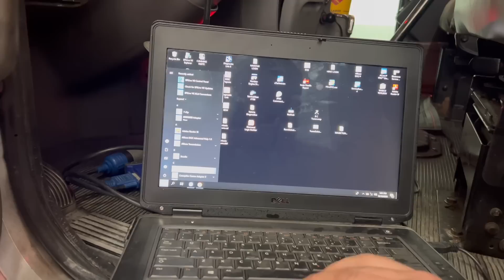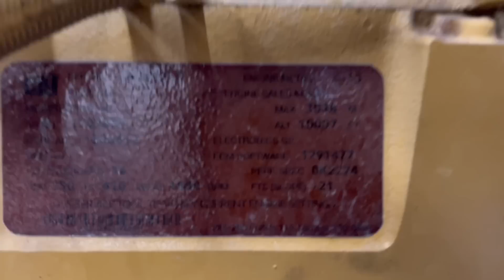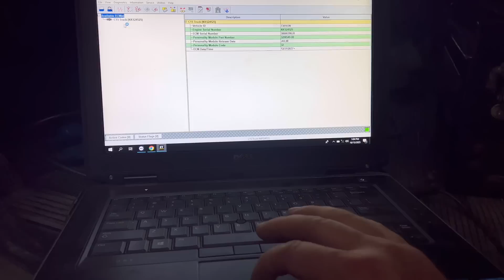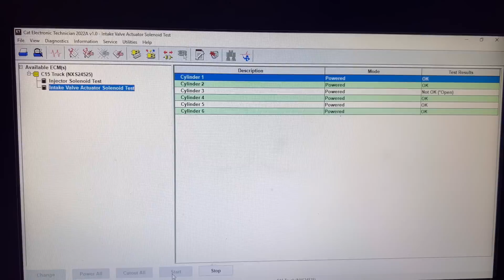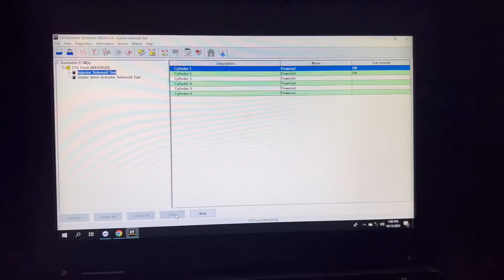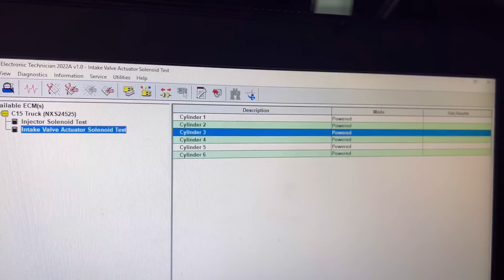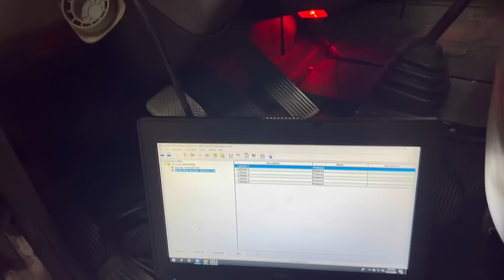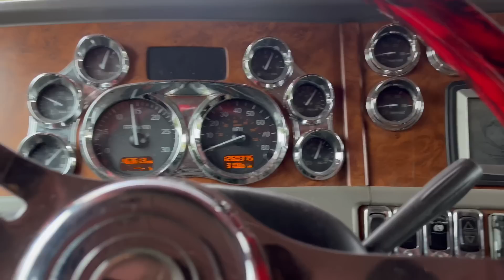Coronado And 379 Peterbilt Problems!! New Paint Booth Arrived..